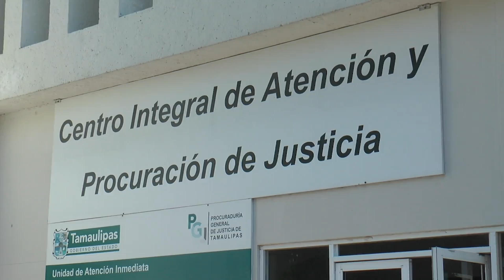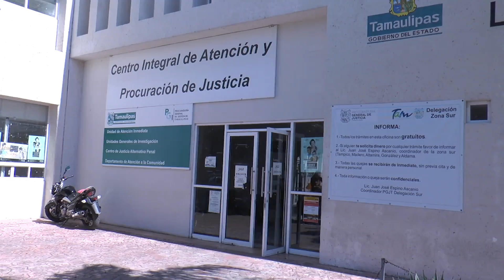Falta de capacitación y omisión de responsabilidad de funcionarios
Lamenta ex coordinaror  de la PGJ del sur de Tamaulipas Orlando Aguilar Marquez, la falta de capacitación y omisión de responsabilidad de funcionarios en  procuración e impartición de justicia, que obliga a la intervención directa de ordenes federales para el resolutivo en diversos casos…

El ex delegado de la procuraduría general de justicia, refirió la incompetencia declarada en las salas de la dependencia, que afecta el avance y aplicación de la ley expedita que se requiere en los casos de litigantes, por lo que sería importante mejorar la supervisión y capacitación sobre las facultades adquiridas para la impartición de justicia.